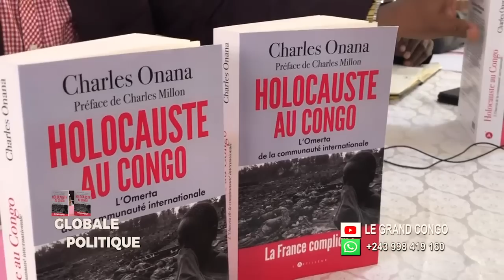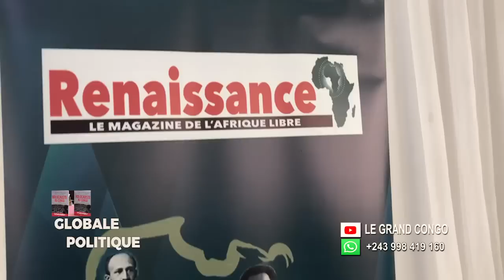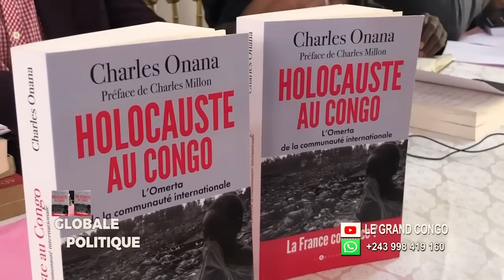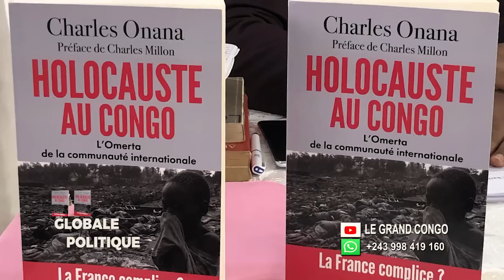HOLOCAUSTE AU CONGO : J.BITAKWIRA ET PROF NTUMBA LUABA EN COLÈRE ,PAUL KAGAME HALTE TROP C'EST TROP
HOLOCAUSTE AU CONGO  le livre de Charles ONANA qui révolte les scientifiques et politiques congolais : J.BITAKWIRA ET PROF NTUMBA LUABA EN COLÈRE : KAGAME HALTE  TROP C'EST TROP